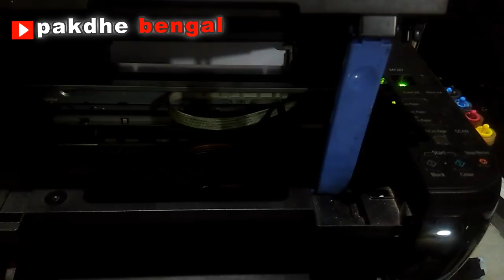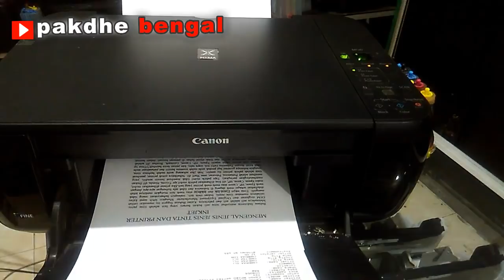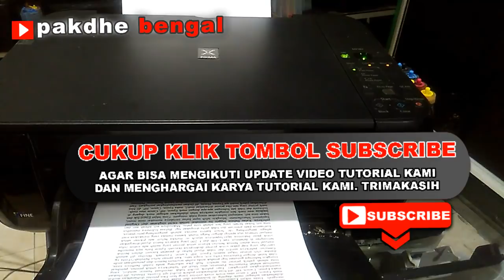printer canon mp 287 error e03, eror e03 pada printer mp287, code error e03, printer mp 287 paperjam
printer canon mp error e03, eror e03 pada printer mp287, code error e03, canon mp 287 paperjam, paper is jammed, printer canon mp error e03, eror e03 on printer mp287, code error e03, canon mp 287 paperjam, paper is jammed

Masih banyak lagi video tutorial printer kami.

UNTUK BISA MENGIKUTI UPDATE VIDEO TUTORIAL KAMI BERIKUTNTA.

FB: @djavaprint / @pakdhebengal

Alamat: Perumahan Royal Jepun No14 Tulungagung

UNTUK PERTANYAAN DAN KONSULTASI SILAHKAN ADD IG SAYA:  pakdhe_bengal